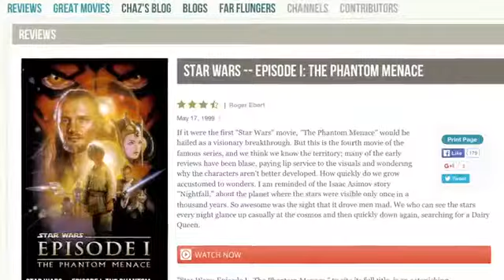Star Wars: The Phantom Menace - Disneycember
I am not Doug Walker.